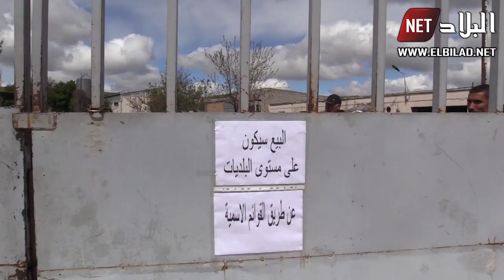عملية تنظيم بيع السميد على مستوى مطاحن ميلة